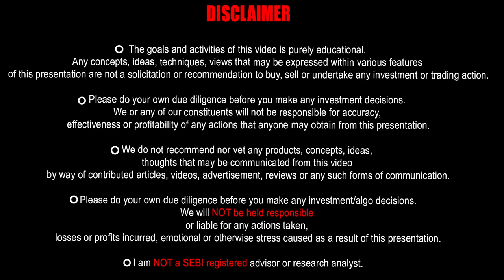Amber - Stock Review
A Brief overview of Amber enterprises on its Fundamentals and Technicals
Open your own Trading A/c with Zerodha:-